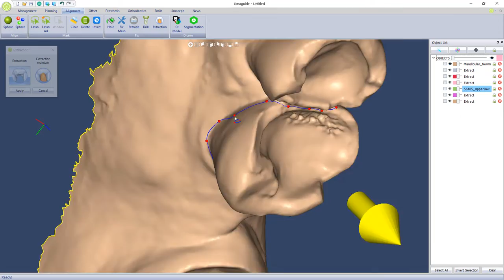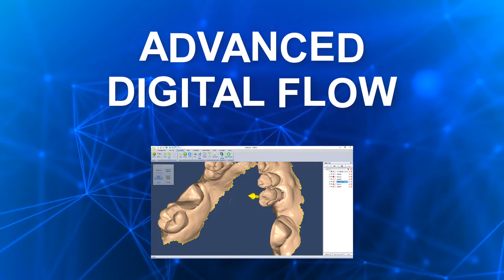Nueva herramienta digital de extracciones virtuales limaguide fácil y sencilla de utilizar.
La nueva herramienta de extraer dientes virtuales de limaguide nos deja los alveolos de las extracciones imitando la realidad del paciente al realizar las extracciones.